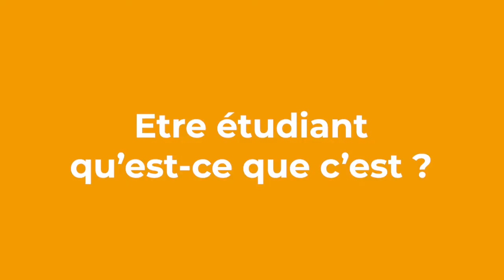FIAL 4 SUCCESS - Épisode 1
C'est quoi être étudiant·e ? Vincent Gabriel, conseiller pédagogique de la Faculté de philosophie, arts & lettres, te propose une première vidéo d'accompagnement vers la réussite "FIAL 4 SUCCESS".

00:00 - Introduction
00:45 - Avant-propos
01:49 - Etre étudiant qu'est-ce que c'est ?
02:03 - Activités à LLN
03:08 - Etre étudiant, un métier
04:20 - Assister aux cours
05:10 - Se constituer des supports
07:12 - Gérer son temps
09:29 - Etudier
11:08 - Examen
13:24 - Réfléchir à sa méthode
14:42 - 5 mots-clefs
18:34 - 2 astuces
21:16 - Mot de la fin